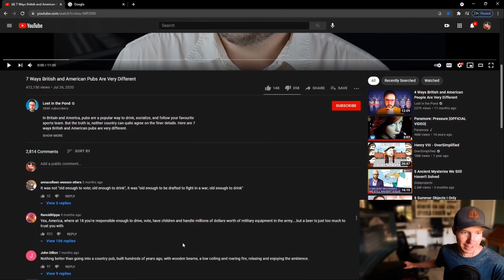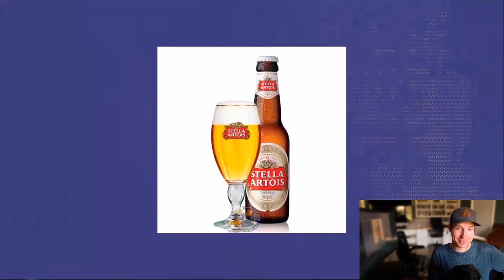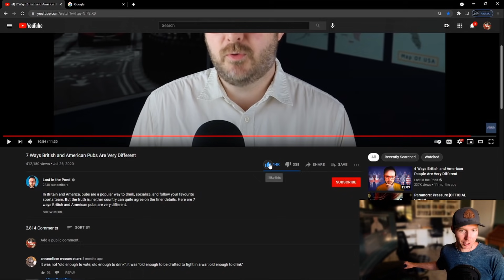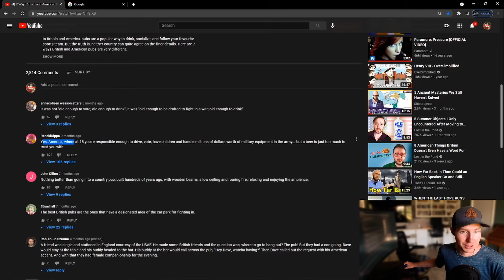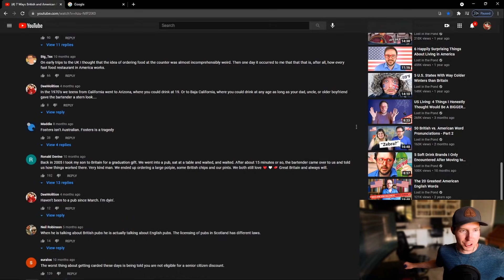Californian Reacts | 7 Ways British & American Pubs Are VERY Different - British Pubs are SUPERIOR!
Between Britain and America, how does each country differ from drink options, socializing, and the Pub itself? Here are 7 ways British and American pubs are very different.

-- United Kingdom's 10 Best Pubs (Travel Channel) --

1) The Spaniard's Inn, Hampstead
In 1585 The Spaniard's Inn was built as the country house of the Spanish ambassador. Or perhaps it was owned by two Spanish brothers who dueled over a woman in a classic love triangle. When a pub is as old as the Spaniard, the line between fact and folklore is delightfully blurred. Perhaps this is why John Keats was inspired to write "Ode to a Nightingale" here. The terraced bar is the perfect spot to come for a pint and stay for a day.

2) George & Dragon, Kent
The interior of the George & Dragon in Kent is the perfect place to escape winter's cold. The massive flagstones and blazing inglenook fire will have you crooning, "baby it's cold outside" as you're ordering another. As if you needed another reason to stay, the seasonal and delicious food is provided by the surrounding community.

3) The Hyde Tavern, Hampshire
Rumored to be one of the most haunted pubs in the city of Winchester, The Hyde Tavern is home to the spirit of a young woman who died from cold and hunger centuries ago. The pub isn't swanky or refurbished, but it serves real ale with a side of skepticism and intrigue.

4) Salisbury, Harringay
 The Salisbury opened as the Salisbury Hotel in 1899, built by the Scottish builder J.C. Hill. It was a massively grand building featuring a billiard room, restaurant and concert hall. However, it fell into disrepair before being rescued a few years ago and restored to its former glory. It's one of the few select North London pubs to be listed as a bus route destination, so step on a double-decker and visit a piece of history.

5) The Dove, London
 The Dove is the little pub that could. A small, but charming and endearing bar, it's been frequented by Graham Greene and Ernest Hemingway -- and there's a rumor that King Charles II and his mistress, the English actress Nell Gwynne, had a secret rendezvous here. The Dove is listed in the Guinness Book of World Records as the smallest pub in England, but step through the doors leading to the terraced bar and enjoy a beautiful riverside view.

6) Coburg Bar, Mayfair
Class it up a bit with a cocktail at the Coburg Bar in The Connaught Hotel, one of England's ritziest hotels. The modern decorative touches from Paris-based designer India Mahdavi are outmatched only by the extensive wine list. Hit this bar when you want to look your best and feel a little pampered.

7) The Sun Inn, Essex
The Tudor ceilings, wood-paneled walls, planked floors and roaring fire of The Sun Inn will have you feeling like you've entered another century. The Sun can be busy during the tourist season, as travelers flock for the fresh taste of owner Piers Baker's Italian-influenced menu. For those seeking more than a pint or a meal, the inn has luxurious bedrooms without a hint of pretention. Mosey next door to Victoria Plums, a store tended by Piers' wife, selling locally grown fruit and vegetables.

8) Harrow Inn, Hampshire
Down a country lane that narrows to a footpath, the Harrow Inn is not easy to find, but it truly is a hidden gem. The inn has been run by the same family since 1929, and the familial care and pride is visible in every brick and tile. The menu mimics the delicious simplicity of the inn, offering fresh sandwiches, split-pea soup and homemade salad. Wander the wild orchard garden, or enjoy a pint at the rustic benches and tables. While other pubs on this list might preserve another time or be reminiscent of one, at The Harrow Inn, time simply stands still.

9) Old Poets' Corner, Ashover
Old Poets' Corner boasts live music, festivals, eight real ales and good, stout food. The Old Poets' Ale is brewed locally as are certain types of cider (beware the 8.4 percent alcohol by volume) and is sipped by --you guessed it -- old poets. There is a regular poets' night for bards and ballad reading. Go ahead, have some liquid courage and turn a phrase.

10) The Rising Sun, Southampton
The Rising Sun is a pub for the real ale enthusiasts, serving Green King IPA, Old Speckled Hen, Abbott, Ringwood Best, Hardy's and Hanson Old Trip. The pub's history dates back to the late 17th century, and much of the bar is covered in D-Day memorabilia.

-- VIDEO CHAPTERS --
0:00 | Introduction
0:55 | Reaction Beginning
2:41 | Drinking Age
6:13 | Primary Function
8:40 | Dart Boards
9:19 | Table Service
10:15 | Beer Selection
11:19 | British Pint Larger than US
12:05 | Closing Time
14:05 | Reaction Thoughts
15:55 | BEST Comments
17:44 | Conclusion